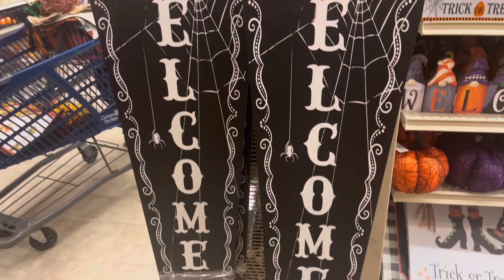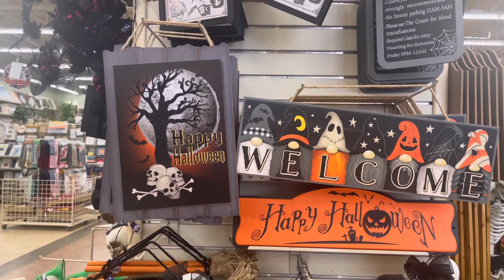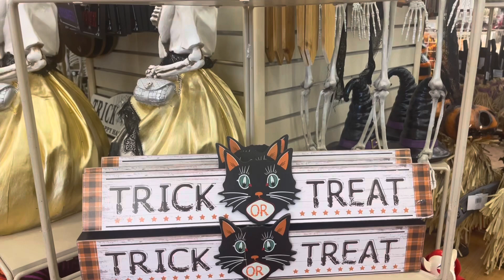CHRISTMAS TREE SHOPS /HALLOWEEN 2022